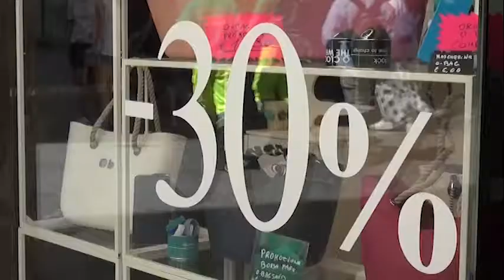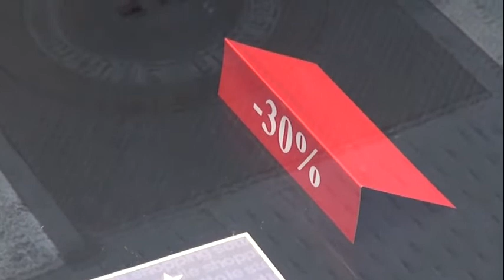Saldi estivi: l’indagine di Confesercenti: "partenza a rilento"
Partenza con il freno a mano per i saldi estivi. L'emergenza sanitaria abbinata a quella economica e alle incertezze sul futuro hanno infatti condizionato pesantemente le vendite.
Questo quanto emerge dall'indagine condotta da Confesercenti tra 60 attività commerciali aretine, di cui la metà in città e il resto distribuite tra Casentino, Valdarno, Valdichiana e Valtiberina.
Per il 61,1% degli intervistati, il cliente è molto prudente e spende molto meno rispetto all'anno scorso,  per il 22,2% in linea di massima l’andamento è lo stesso, mentre per l’11,1% c’è stato addirittura un rinnovato entusiasmo negli acquisti.
C’è poi un 5,6% che ha indicato meno presenze ma ha notato un cambiamento nell'approccio all'acquisto con il cliente che entra veloce ed acquista deciso rimanendo meno in negozio.
Significativo anche il valore dello scontrino medio. L'indagine ha evidenziato che il 38,3% è inferiore ai 50 euro, il 38,9% oscillata tra 50 e 100, l'11,1% è tra 100 e 150, il 6,3% tra 150 e 200 mentre solo il 5,4% ha speso più di 200 euro.